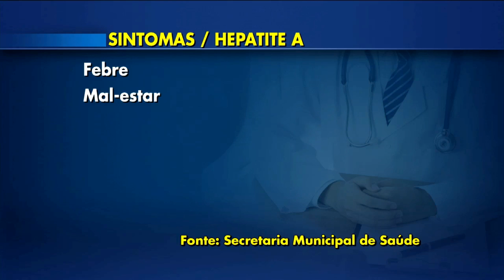Surto de hepatite A em São Paulo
O número de casos de hepatite A aumentou aqui em São Paulo. Segundo as autoridades sanitárias, até setembro deste ano, a cidade teve uma participação de mais de 90% no número de infectados no estado. Em 2016, a participação era de 40%.